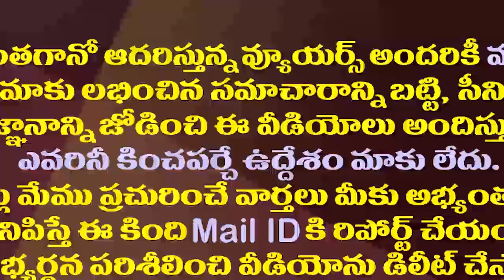అది తెలుగు దొంగల పార్టీ..విజయసాయి రెడ్డి ధ్వజం| Vijaya Sai Reddy Slams Chandrababu Over Kuppam Tour